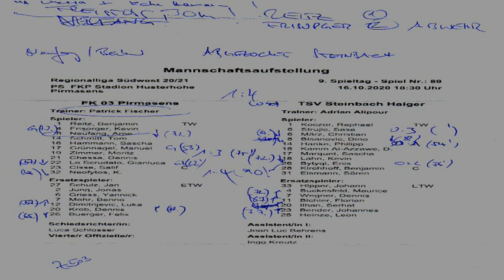Interview Arne Neufang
Interview nach dem Heimspiel gegen Steinbach.